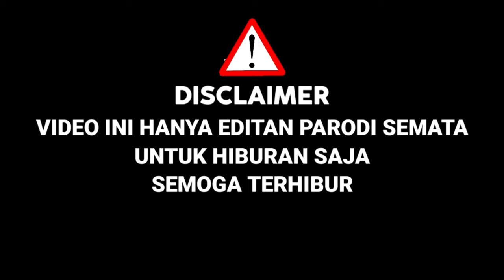Charly Nyamar Tampil Di X Factor,Bawakan Lagu Atsl,Bcl Sampe Melongo,Ternyata Cuma Mirip|Parodi